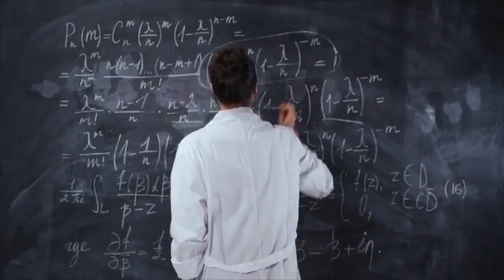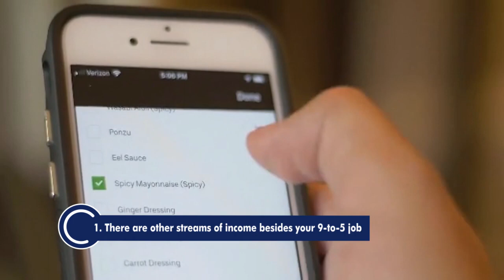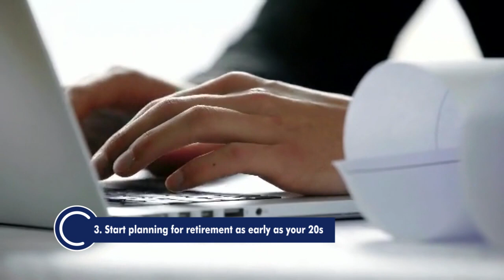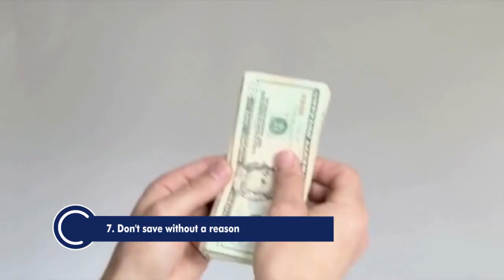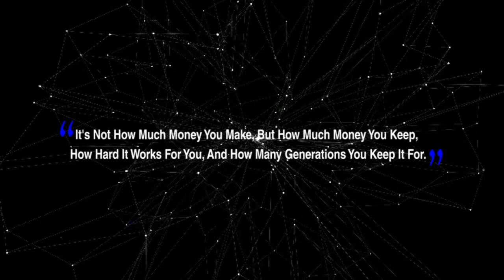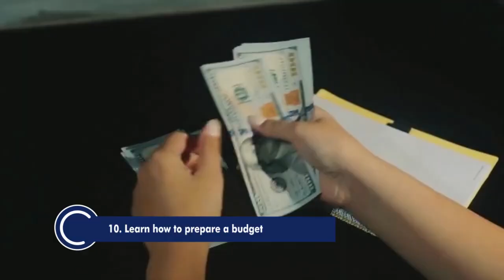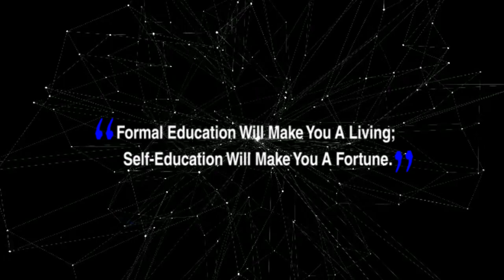10 Things School Didn't Teach You about Money